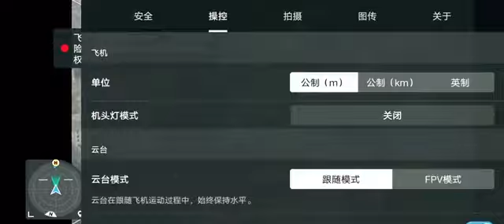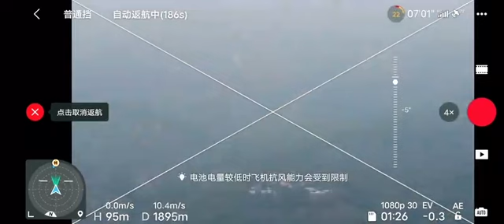DJI mini2 9km拉距